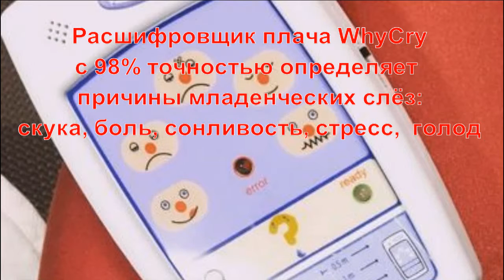UNIOR-ГАДЖЕТЫ в помощь родителям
Детские гаджеты.  Коляски-роботы, смарт-соски и часы-тренеры в помощь родителям
На сегодняшний день рынок устройств для новоиспечённых родителей пополняется регулярно, и если не каждую неделю, то раз в пару-тройку месяцев мамам и папам стабильно предлагают новинки, способные освободить часик в сумасшедшем родительском распорядке
 дня и просто существенно облегчить жизнь.